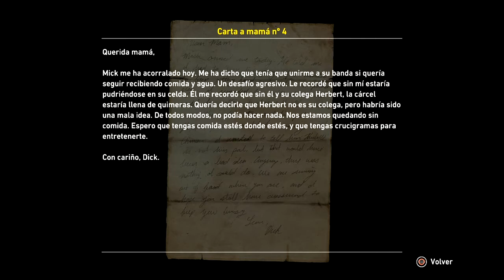Resistance 3 playthrough en español parte 18